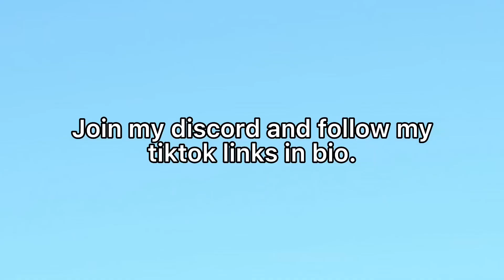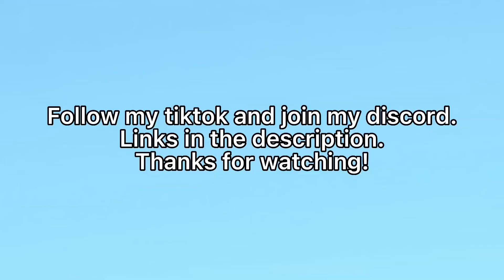Kids Stories About Bluey Family Ep.8 | Bluey Animation